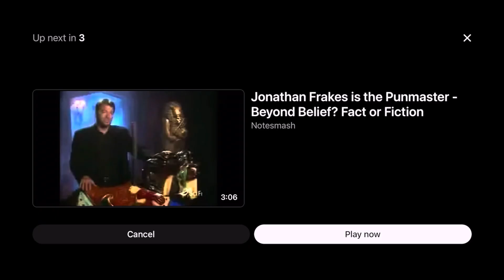My Opinion about the Allegations